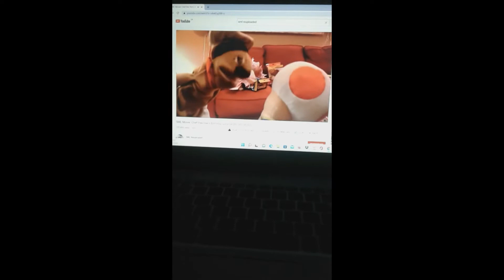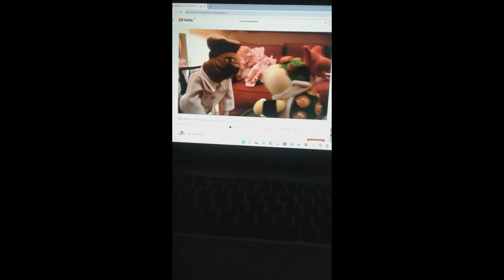SML Toad's Birthday Song #2 !